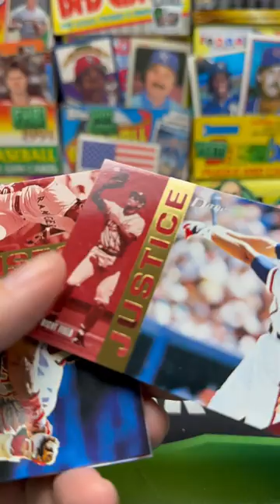1994 Select Baseball Series 2 Pack